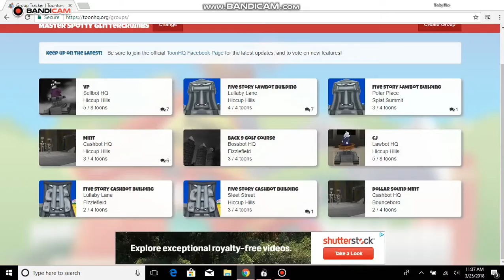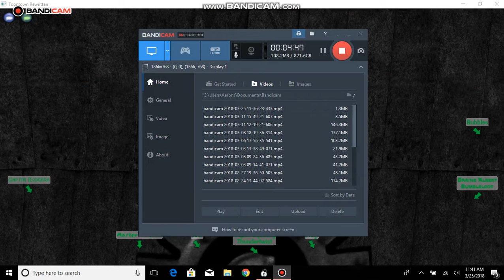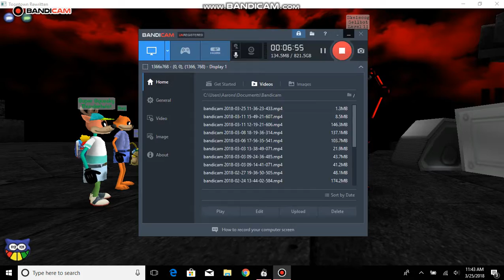Toontown Rewritten: The VP Battle (1/2)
So i Haven't made Toontown Rewritten videos for a while cause i was focusing one of my games so here it is The VP Battle part 1